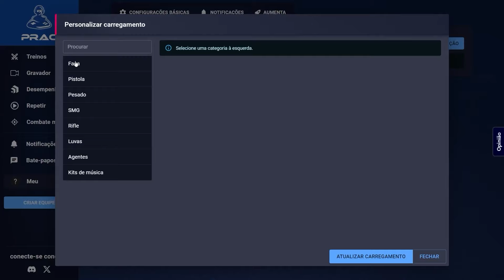GAULES E APOKA TILTARAM AO VIVO COM O QUE A CLOUD9 FEZ E MANDA RECADO: VOCÊ SAO RUINS!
➤ MELHOR SERVIDOR PARA TREINAR E GANHAR SKINS ENQUANTO JOGA:
MELHORE SEU DESEMPENHO NO CS2 E PRATIQUE COM SEUS AMIGOS NOS MELHORES SERVIDORES DISPONIVEIS!